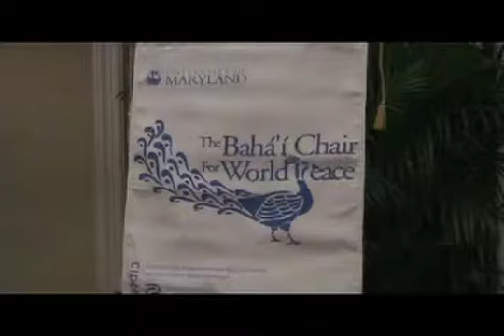(6/20) Sovereignty, cosmopolitanism & global governance - Human Security Dialog